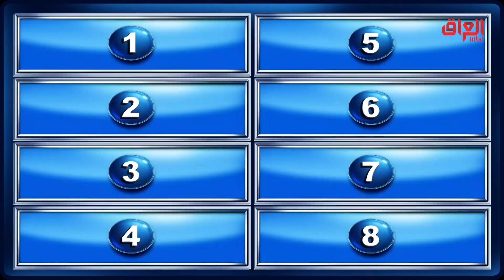شنو ممكن تهدره بدون ما تحس عليه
عائلتي_تربح | شنو ممكن تهدره بدون ما تحس عليه
جميع الحلقات متاحة على  @SHAHIDVOD